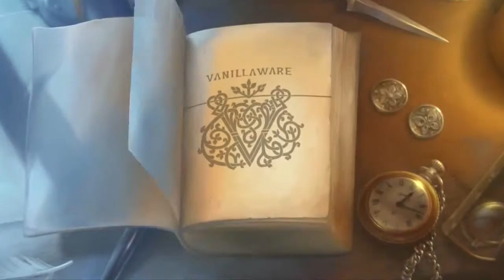Odin Sphere Leifthrasir - ' Velvet' Actions Trailers - PSV